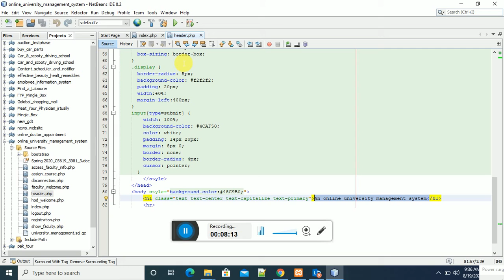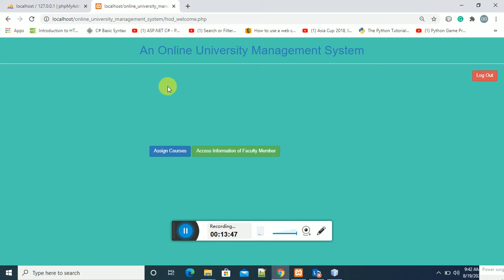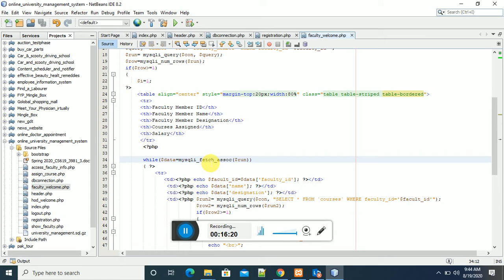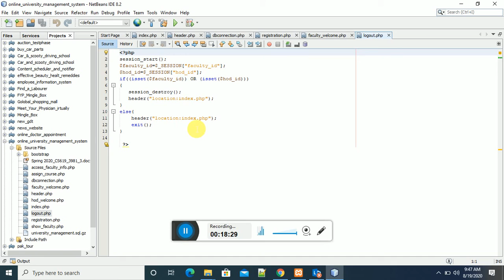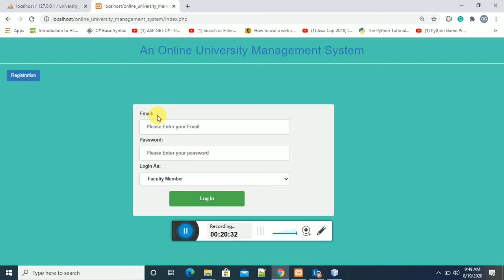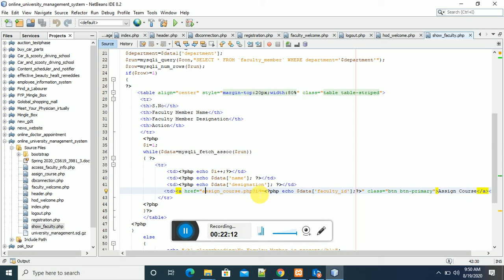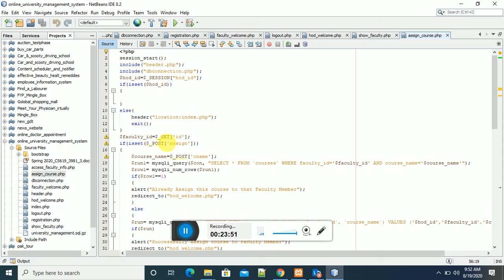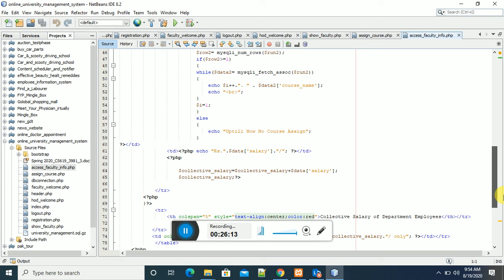Online University Management system test phase lecture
please view this